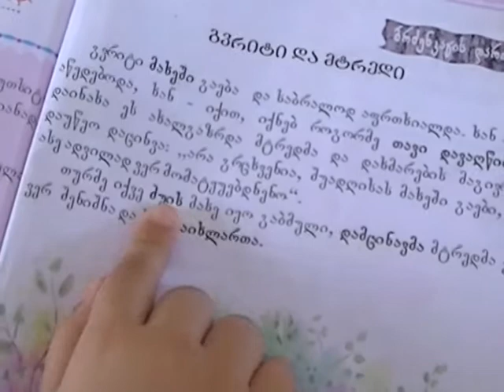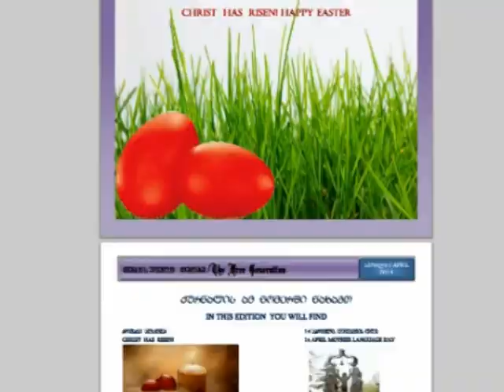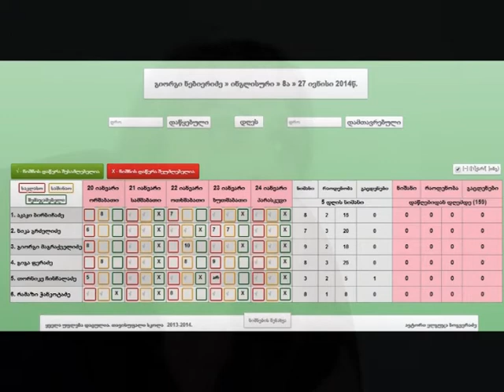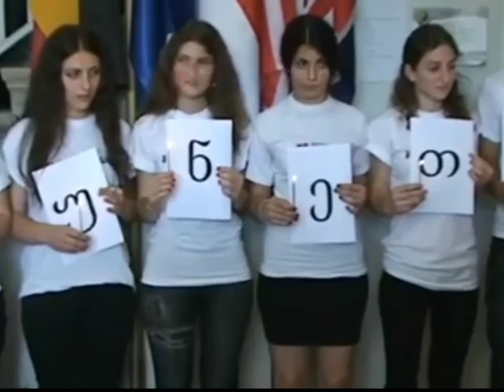,,თავისუფალი სკოლის,, სარეკლამო სიუჟეტი